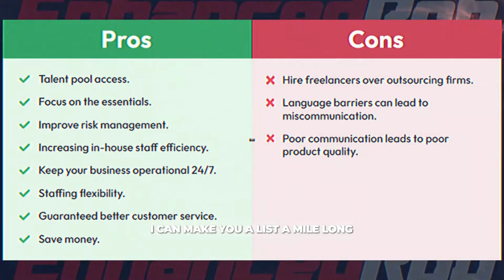Exposing the reality of teenage steroid use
Discover the truth about teenage steroid use in this eye-opening video with Dylan Gemelli and Enhanced Rob. Learn about the extreme dangers and risks involved in using steroids at a young age.

Follow Dylan on Instagram, Facebook, Twitter and Tiktok @dylangemelli

The medical information in these videos is provided as an information resource only, and is not to be used or relied upon for any diagnostic or treatment purposes.  This information is not intended to be patient education, nor does it create any patient-physician relationship and should not be used in any way as a substitute for professional diagnosis and treatment.  You should always consult a medical professional before making any healthcare decisions of for guidance about a specific medical condition.  Dylan Gemelli shall have no liability, for any damages, loss, injury or lability whatsoever suffered as a result of your reliance from the information provided in these videos.